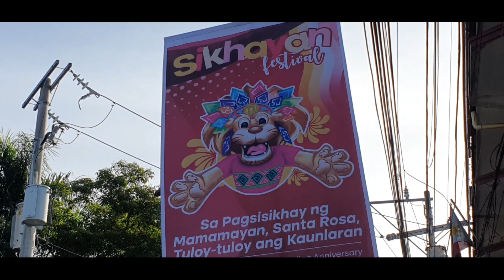24th Sikhayan Festival Parade 2023 🌹 City Of Sta. Rosa Laguna, Philippines 🦁 TheLionCityOfTheSouth